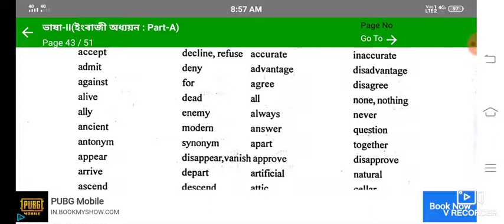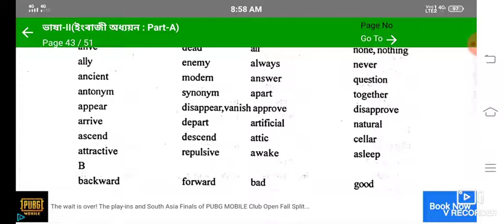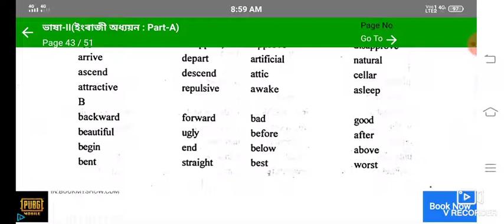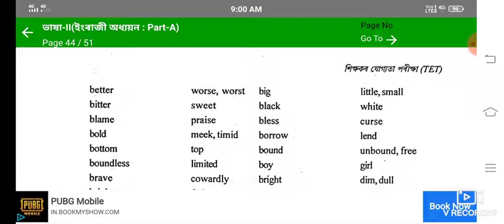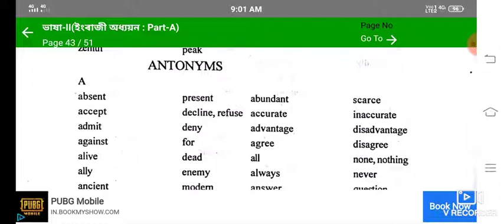Antonyms for TET । পঢ়ি লওঁক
Tet preparation